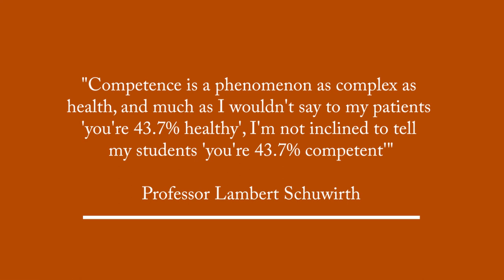Programmatic Assessment: Assuring and Enabling Learning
📚 In our fast-paced, ever-evolving world, the way we assess student learning needs a transformation. One-off assessments have long been the norm, but they come with their fair share of problems. We explore the limitations of relying on a single snapshot of a student's learning journey and how it creates unnecessary variability in evaluating their progress. 🔄 Moreover, we delve into the negative impact of teaching to the test, which narrows the educational experience and hinders critical thinking. With a single snapshot it’s also difficult to know how much AI has helped the student, and what learning outcomes they’ve actually met.
🌱 To overcome these obstacles, Programmatic Assessment has been developed. Programmatic assessment isn't just about grades; it's about fostering lifelong learning skills. We discuss how this innovative approach encourages students to learn from their mistakes, adapt, and grow continuously while also allowing us to assure learning outcomes have been properly met.
Join us as we uncover the transformative potential of programmatic assessment and how it offers a brighter future for education. 📈🎓🔗